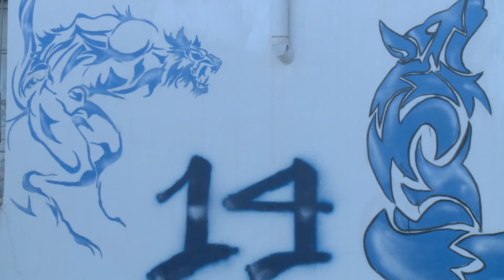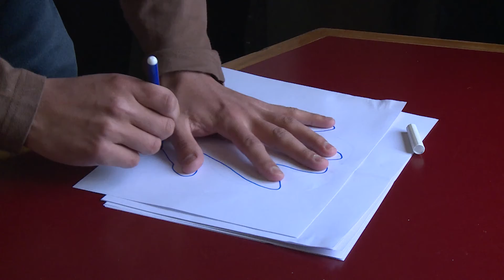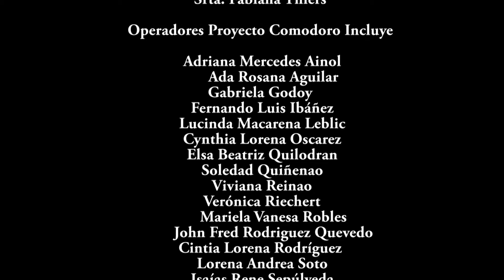Programa Adolescencia y Juventud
vídeo institucional del Programa Adolescencia y Juventud, en conmemoración de los 10 años de su creación